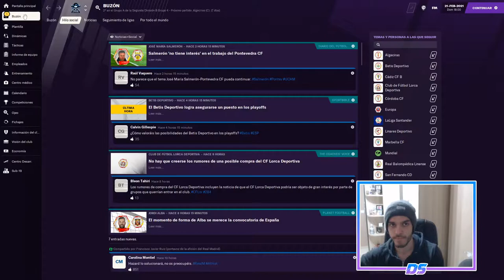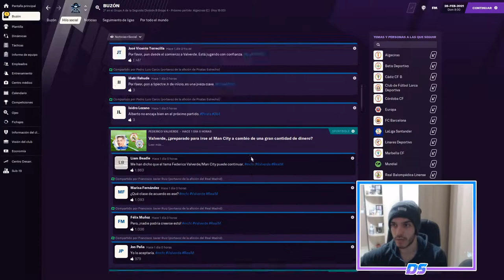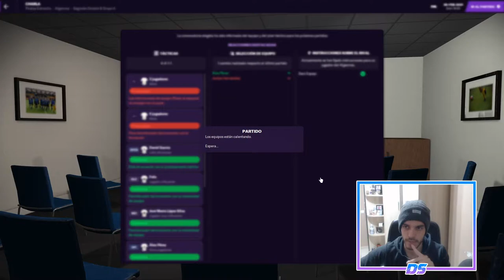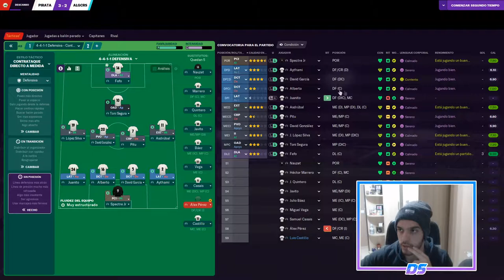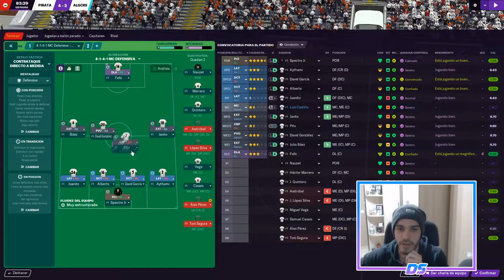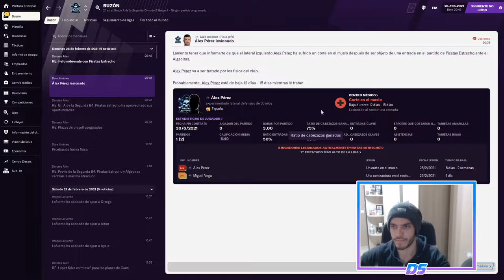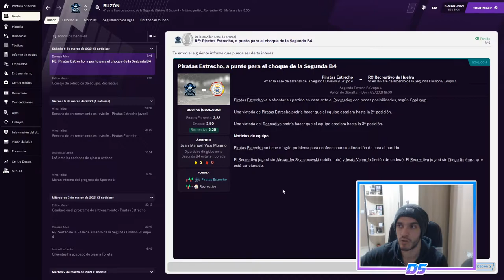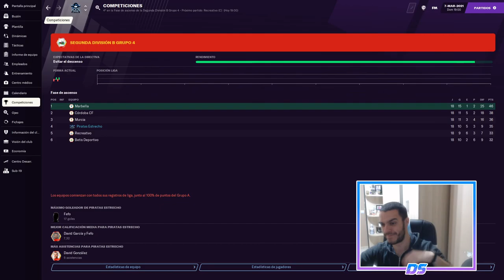FOOTBALL MANAGER 2021 | PIRATAS DEL ESTRECHO | UNA FINAL PARA LLEGAR A LOS PLAYOFFS #18